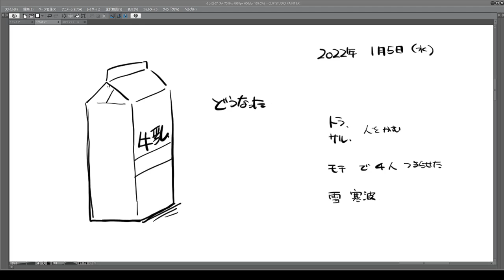牛乳があまったり餅が喉に詰まったり 2022 01 05 21 51 36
よのなかたいへんです